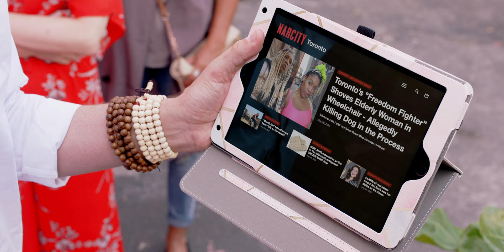Overnight Rich Girl Gets Cancelled - The Drop, Ep 3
In episode 3 of "The Drop," the big luxury item line-waiting besties Polly and Zara are chasing is literally Bottled Air, Trademark. Zara goes all in thinking it will "cure" her diabetes. Polly has a short-lived uptick in social media clout and followers when a clip of her speaking to other line waiters goes viral, but then gets cancelled harder than Toronto's notorious "Chair girl." Watch all four episodes of "The Drop" on Narcity's YouTube page!

Motivational Upbeat - I have purchased a licence for use from Pond5.com and the item ID number is: 85172836
Please release my claim.

Gunslinger track @ 9:30  - C6d5c9ca-7565-454a-bbaf-bd4ad4f9fb24

Created by Dani Pagliarello & Aisha Evelyna
Directed by Aisha Evelyna
Written by Dani Pagliarello & Aisha Evelyna

Produced by Elizabeth Yake
A True West Films Production

Executive Producers Elizabeth Yake & Liz Whitmere
Producers: Dani Pagliarello & Aisha Evelyna

Starring
Zara - Dani Pagliarello @danipagpag
Polly - Aisha Evelyna @aishaevelyna

Also Starring
Daksha - Aurora Browne
Bay Street Douchebag - Andrew Robinson
Ramone - Danté Prince
Ritchie - Mishka Thébaud

Guest Starring
Bottled Air Rep - Mark Little
Lara - Nicole Power
The Professor - Kris Siddiqi
Cliff - Pat Ronan

Director of Photography - Graham Beasley
Edited by Alex Stephenson
Wardrobe Head - Aliecia Brissett
Composer - Dexter Nash
Production Design - Lori Si

Unit Production Manager - Renee Poujade
First Assistant Director - Jonah Allingham
Second Assistant Director - Michael Ardizzi
Third Assistant Directors - Adrian Dennis-Orofino & Nicole Russell
Production Coordinator - Chantal Leong
Script Supervisor - Daryna Rymareva

Camera Operator - Tristan Ng
First Assistant Camera - Marco Cheng
Second Assistant Camera - Anna Marie Li
DMT - Alicia Gear
Gaffer - Stephen Kuchar
Grip - Juan Angel
Swing - Nikolai Kaigorodtcev

Head Make-up Artists - Sarah Marshall
Key Make-up - Kat Matthews
Key Hairstylists - Latiesha Grant
Set Costumer - Nadia Sorel
Property Head - Mikaila Evans
Set Decorator - Sarah Douglas

Location PA - C.J Hoffman
Production Assistant - Spencer Moseley

Production Sound Mixer - Kalvin Mallari
Boom Operator - Eriq Phillip

Casting - Hannah Antaki
Extras Casting - BCast Agency Group

Dog Wrangler
Kate Greco with Georgia the Greyhound

Background Performers
Fabio Albani
Jasmattie Mukutnauth
Isabela Bernardo
Olivia Gudaniec
Ugo Agulefo
WenJing Jiang

Development Phase Story Editors: Lisa Codrington, Nour Hadidi, & Nick Nemeroff

Final Colourist - Stef Delmedico
VFX - Chris Fast
Titles Designer - Christine Gogev
Online Editor - Alex Stephenson

Music Supervisor - DJ Agile

Stills Photographer - Dan Tardif

Legal - Kim C. Roberts
Production Accountant -Oksana Gorbach
Insurance - Front Row
Marketing & Publicity - BAE Communications
Closed Caption/DV - Onextra

Re-Recording Mixer - Brianna Todd
Dialogue Editors - Brianna Todd & Julian Ardila Ramirez
SFX & Foley Artist - Josh Fagen
Music Editor - Josh Fagen
ADR Recordist - Brianna Todd & Julian Ardila Ramirez
Sound Studio Director - Steve Gurman
Sound Studio Coordinator - Camille Goulet
Post Production Sound - RedLab

Covid Safety Officer - Alexander Beaton
Caterer - Anna Chin
Craft Service - Orland Vilcinski

"HEELS”
Performed by Nirvana Savoury
Produced by Midi Mafia
Written by Nirvana Simm-Smith, (SOCAN), Kevin John Risto (Sony ATV | ASCAP), Waynne Nugent (Sony ATV | ASCAP)
2006 Nirvana Savoury Music.

Special Thanks
Adam Reid
Anthony Q Farell
Ben Murray
Brendan Brady
Brian Nash
Carla & Claudio Pagliarello
Carly McGowan
Courtney Fitzpatrick
Carol Whiteman
​​Danielle Hebert
Emily Wirta
Evan Landry
Eva Miras
Helena Hayden & Jawara Pedican
Jon Taylor
Lance McMillan
Mark Shapland
Paul Barkin
Rodney V. Smith
Whitney Geller Wilkinson

City of Turrono

Jane Kaczmarek

Produced with the participation of the Independent Production Fund